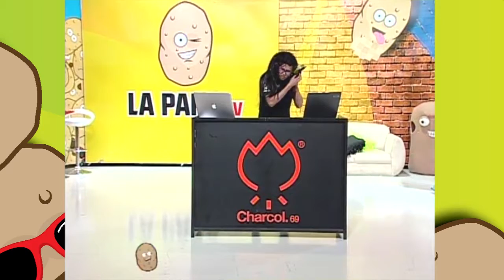La Papa.Tv - Imitaciones